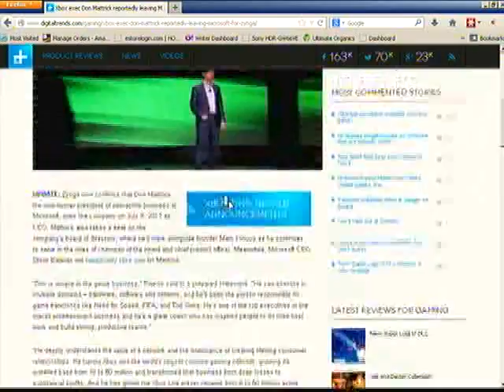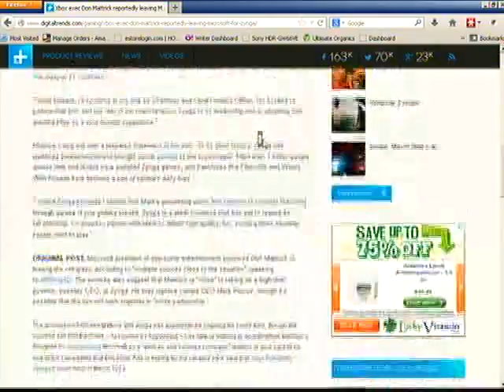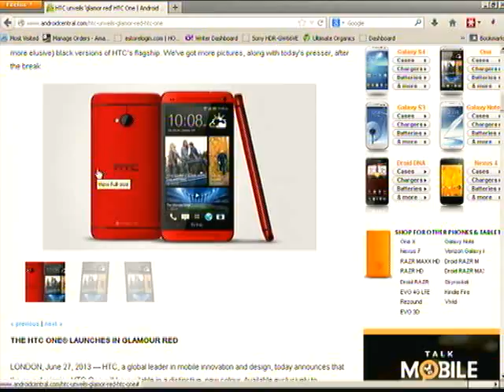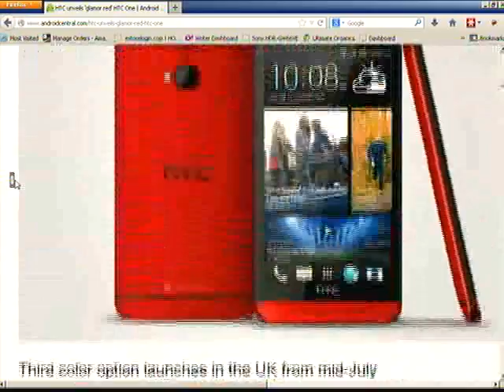tp7213 4 OF 8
sharps first tv, they had plans to bring two hdtv to the world, the tv is going to move really fast, might come out at $700,  4k is completley different than the other tv's, its going to have a 10 point touch, the tv is overated, motorola driod got pretty popular, it is going to be ultra it is, bulletproof, it will be thin and really durable, available in different colors, they are trying to proove that even though its thin its still durable,